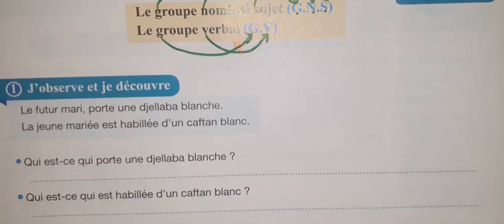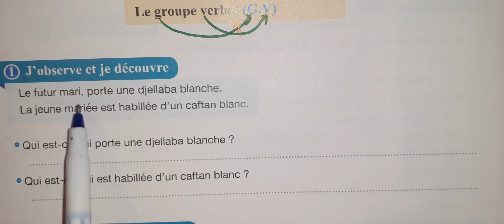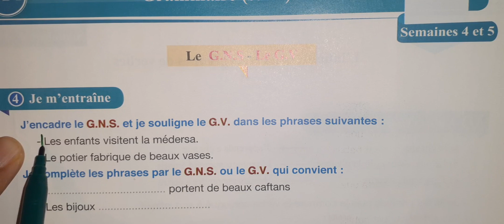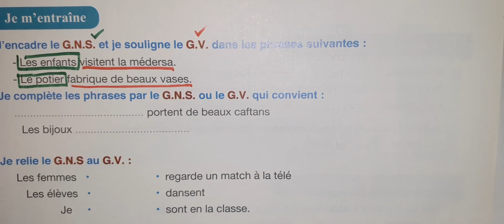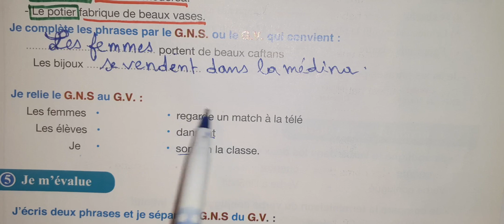pour communiquer 4AEP UD1 grammaire GNS GV p 28 29